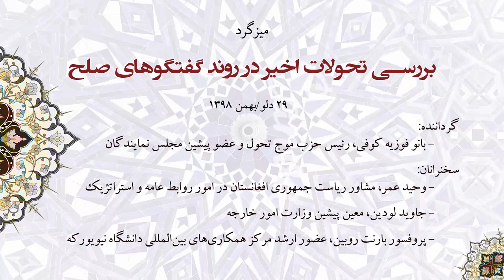Roundtable Discussion on Assessing Recent Developments in the Afghan Peace Process (18 Feb 2020)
میزگرد: بررسی تحولات اخیر در روند گفتگوهای صلح

گرداننده: بانو فوزیه کوفی، رئیس حزب موج تحول و عضو پیشین مجلس نمایندگان
سخنرانان:
1. وحید عمر، مشاور ریاست ‌جمهوری افغانستان در امور روابط عامه و استراتژیک
2. جاوید لودین، معین پیشین وزارت امور خارجه
3. پروفسور بارنت روبين، عضور ارشد مركز همكاري‌هاي بين‌المللي دانشگاه نيويورك/عضو هیات مشاورین انستیتوت مطالعات استراتژیک افغانستان